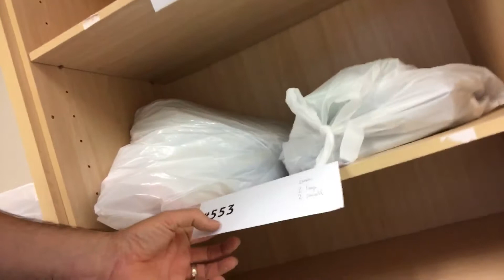Special family packs ready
Special needs for families are allocated in bags ready to give